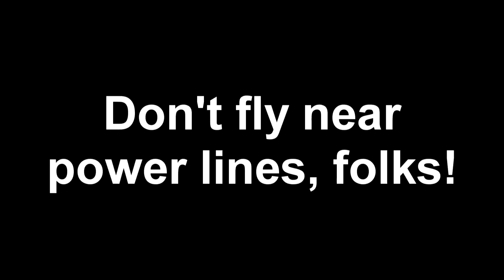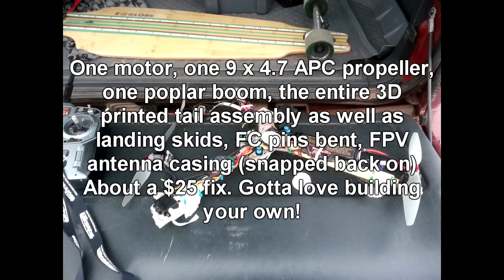Devastating Tricopter Crash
Clipping a power line at full forward speed? Ouch!